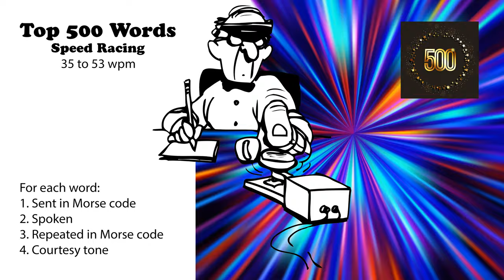Top 500 Words Speed-Racing - 35wpm